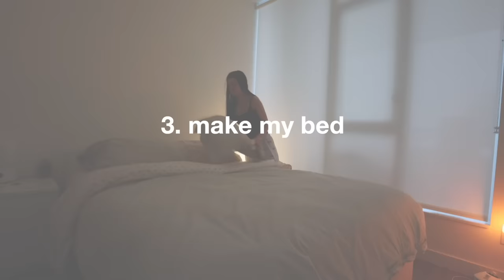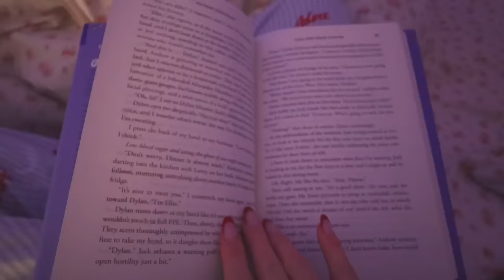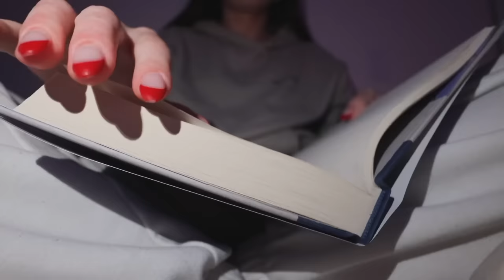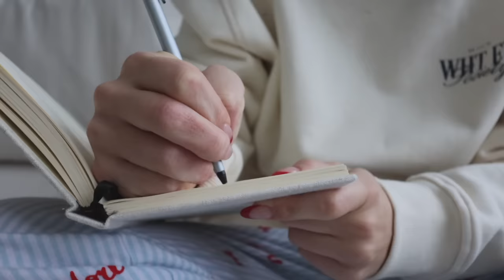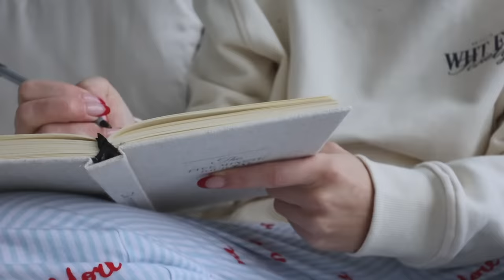TRYING 10 HEALTHY HABITS FOR A WEEK *life changing* self growth & productivity 🌱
🤍CHAPTERS:
00:00 THE HEALTHY HABITS
3:10 DAY 1✨
6:13 DAY 2✨
9:02 DAY 3✨
12:31 DAY 4✨
14:39 DAY 5✨
15:49 FINAL VERDICT